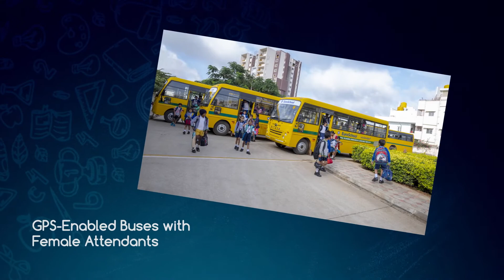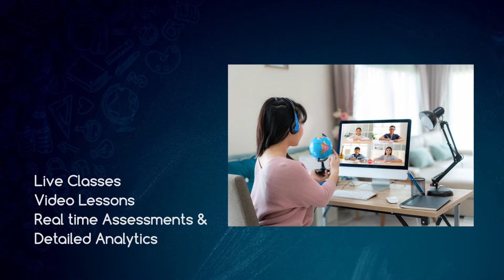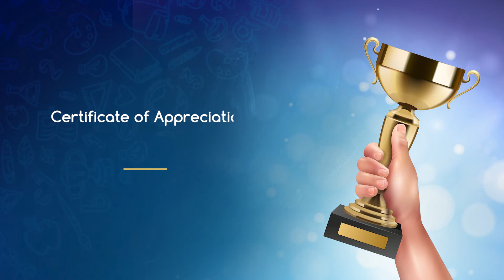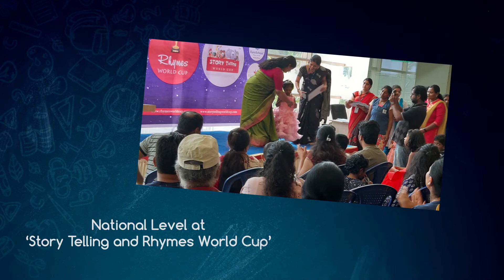Walkthrough Video NORTH CAMPUS EUROSCHOOL